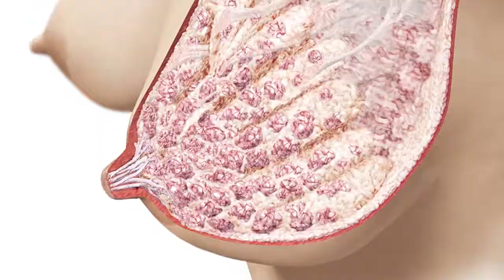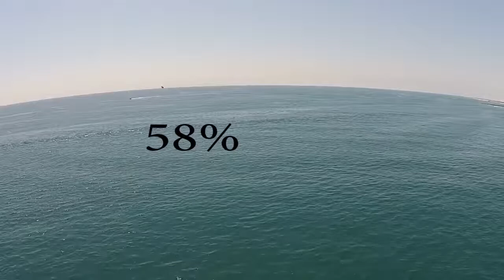ibyo utaruzi kuri lake kivu